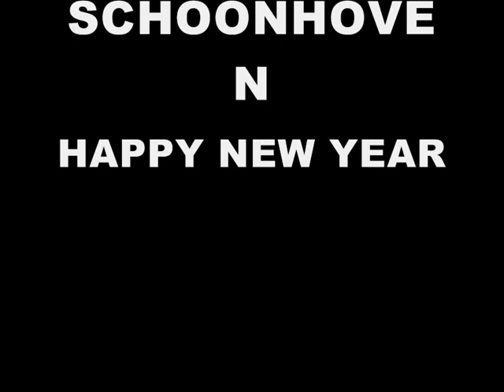100000 KLAPPER 2010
100000 KLAPPER 2010

MET AFTER SHOCKKKK.

AFGESTOKEN IN SCHOONHOVEN

DOOR ANTHONIASSS